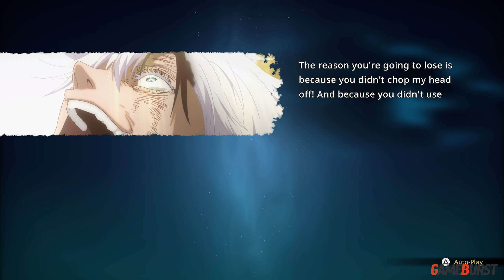Jujutsu Kaisen Cursed Clash - Gojo (Student) Vs Toji Boss Fight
Gojo (Student) Vs Toji Boss Fight - Jujutsu Kaisen Cursed Clash

This video is recorded and edited by me: Gameburst
Gameplay are also recorded by me: Gameburst

A Big Thank You To bandainamcoentasia for the game!

Familiar members such as Yuji Itadori, Megumi Fushiguro, Nobara Kugisaki, and Satoru Gojo, as well as Cursed Spirits such as Jogo and Hanami, will also participate in the game.
Each character has his or her own unique Cursed Technique and actions.